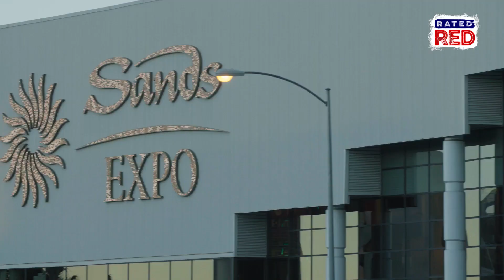Shot Show 2017: The Holster of the Future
It comes with a point-and-shoot camera
Rated Red gets a look at the world’s first holster and body-worn camera auto-activation system at Shot Show 2017.
Check this out!!!